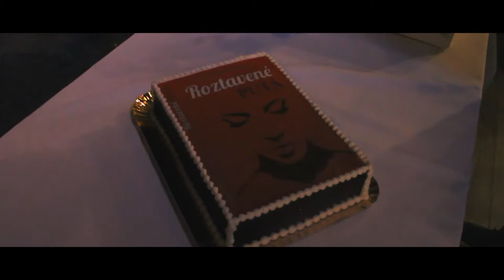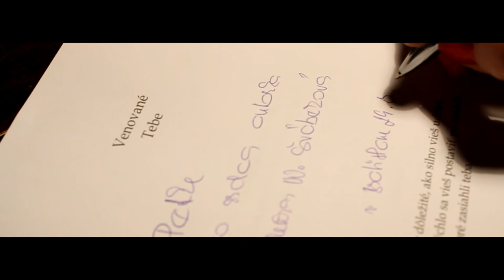Krst knihy Rock Cafe 2017 Roztavené Putá (short)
Krst knihy Rock Cafe 2017 Roztavené Putá - krátka verzia